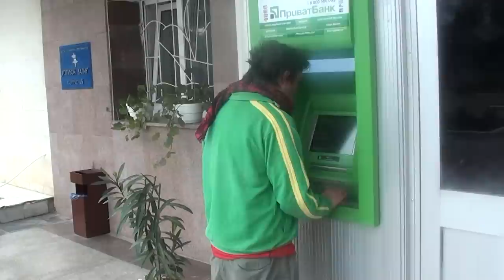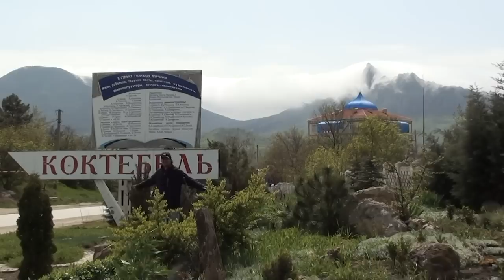НЛО - Коктебель - UFO Александр Лазарев, Александр Травин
3D HD "арТзаЛ" НЛО "Коктебель" UFO.
автор музыки и слов, исполнитель - Александр Лазарев.
Аранжировка, монтаж видео и звука - Александр Травин. KORG PA500. Коктебель - Москва - Санкт-Петербург.
"ArTzaL" UFO "Koktebel" UFO.
author of the music and lyrics, artist - Alexander Lazarev.
Arrangement, installation of video and audio - Alexander Travin. Koktebel - Moscow - St. Petersburg.